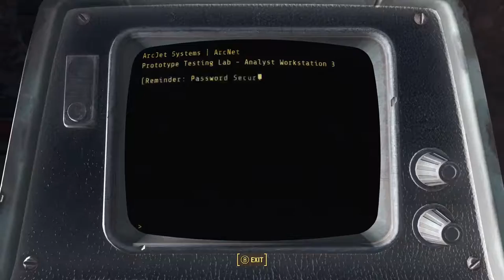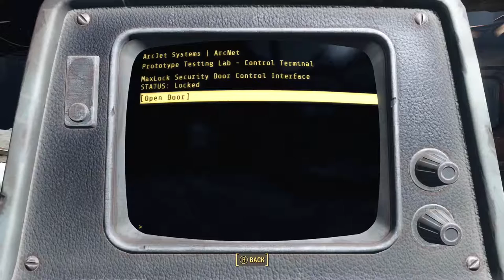[22] Fallout 4 - ArcJet Systems - Let's Play! Gameplay Walkthrough (PC)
Hey peeps, welcome to episode 22 of Let's Play Fallout 4! In this part, we'll make a run through the ArcJet systems area with our buddy Paladin Danse, in search of something he needs to reach the rest of the Brotherhood. Some interesting stuff in this video, and a fun ending.

Info from Wikiepdia:

Fallout 4 is an open world action role-playing video game developed by Bethesda Game Studios and published by Bethesda Softworks. The fifth major installment in the Fallout series, the game was released worldwide on November 10, 2015 for Microsoft Windows, PlayStation 4, and Xbox One.

Fallout 4 was rumored several times prior to the game's announcement. The game was announced on June 3, 2015, and the first gameplay footage of the game was shown at Bethesda's own conference at the 2015 Electronic Entertainment Expo. The game features full voice acting for the protagonist, a first in the series.

Fallout 4 received positive reviews from critics, with many praising the world depth, player freedom, overall amount of content, story, crafting, characters, and soundtrack. The visuals received a mixed response and the presence of technical issues was criticized.

Fallout 4 '​s gameplay is similar to that of Fallout 3 and Fallout: New Vegas, the previous two main entries in the series. Returning features include a camera that can switch between a first-person and third-person perspective, and the ability to roam anywhere on the map. Fallout 4 is supposed to feature more appealing gameplay, a layered armor system, base-building, a dynamic dialogue system featuring 111,000 lines of dialogue, an in-depth crafting system which implements every lootable object in the game, and much more. Enemies such as mole rats, raiders, super-mutants, deathclaws, and feral ghouls return in Fallout 4, along with the companion Dogmeat, who is incapable of dying.

Players have the ability to roam anywhere on the map, or leave a conversation at any time. They have the ability to customize weapons; the game includes over 50 base guns, which can be crafted with a variety of modifications, such as barrel types and laser focus, with over 700 modifications available. Power Armor has been redesigned to be more like a vehicle than an equipable suit of armor, and can also be modified, adding items such as a jetpack or selecting separate types of armor for each part of the suit. A new feature to the series is the ability to craft and deconstruct settlements and buildings. Players can select some in-game objects and structures, and use them to freely build their own structures. In addition, the towns can be powered with working electricity, using a dynamic power line system. Merchants and non-player characters can inhabit players' settlements, for which players must provide sustenance by growing food in makeshift patches and building water spouts. Players can build various defenses around their settlements, such as turrets and traps, to defend against random attacks.

The Pip-Boy, a computerized wristwatch, allows the player to access a menu with statistics, maps, data, and items. Players can find game cartridges, which can be played on the Pip-Boy. Another returning gameplay feature is the Vault-Tec Assisted Targeting System (V.A.T.S.), which plays an important part in combat. While using V.A.T.S., real-time combat is slowed down, and action is played out from varying camera angles in a computer graphics version of "bullet time". Various actions cost action points, limiting the actions of each combatant during a period of time, and the player can target specific body areas for attacks to inflict specific injuries; head shots can be used for quick kills or blinding, legs can be targeted to slow enemies' movements, and opponents can be disarmed by shooting at their weapons. Unlike previous games, in which the player had a random chance to inflict a critical hit, they are now performed manually through V.A.T.S..